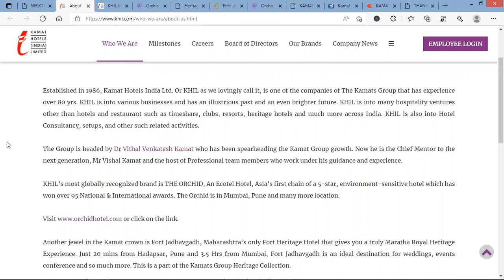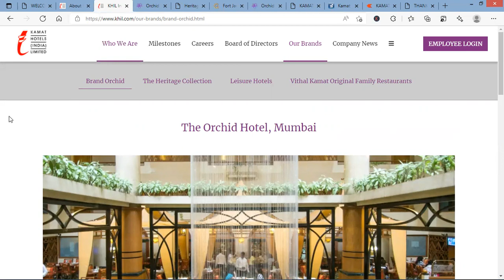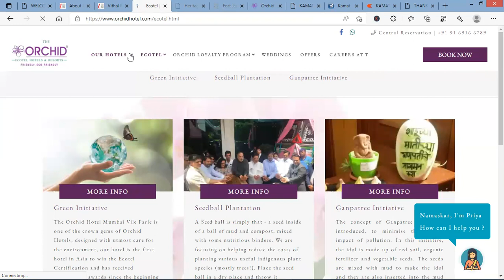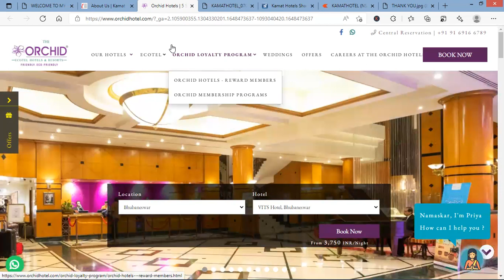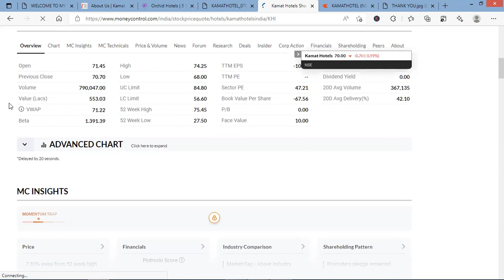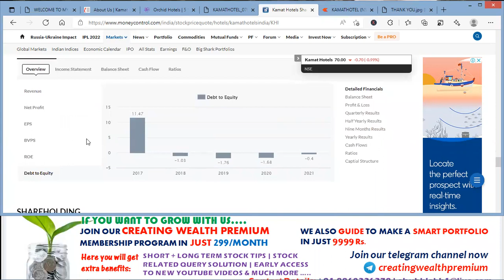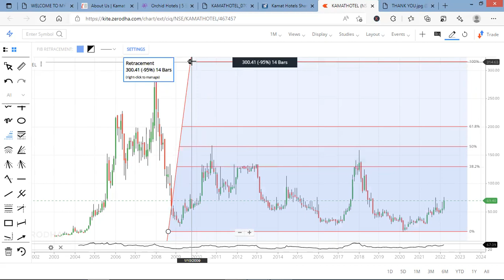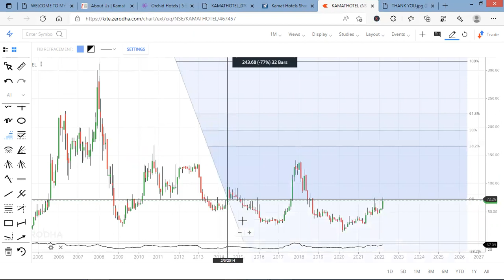Kamat Hotels Share/Stock Analysis, Review, Target, Future, Latest News, Price | Creating Wealth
In this video you will get KAMAT HOTELS Stock Review.

30 Crore Indians pay with PhonePe. It's 100% safe & secure.